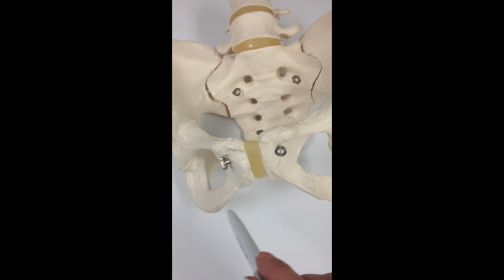Pelvis Anatomy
Pevis